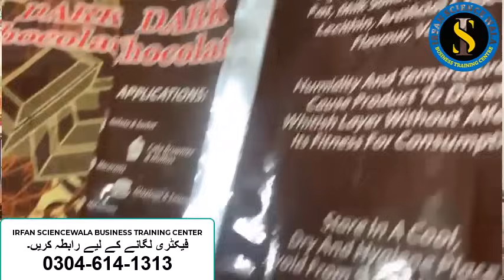Chocolate Making Business | Chocolate Banany Ka Tarika | Chocolate machine | Irfan sciencewala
In this video, you will learn how to start a chocolate business at home. Let's take a closer look at what goes into starting a chocolate business at home and how we can make yours profitable before you start one.
If you've decided to turn your chocolate obsession into a home-based business, you'll need to keep up with changes in both the chocolate market and the cottage food industry. Keep an eye out for new consumer flavor preferences, industry trends, and emerging technologies, to name a few. Before making any decisions, however, be aware of the laws that govern the sale of food prepared in a home kitchen. With this information, you'll be ready to start your home-based business.
**Compound chocolate doesn't work.Be sure to use couverture chocolate with cocoa butter.
In the case of compound chocolate using vegetable oils such as coconut oil, soybean oil, and palm kernel oil, the ganache does not harden.
Be sure to use couverture chocolate.
** If possible, choose more than 50 percent of the couverture chocolate